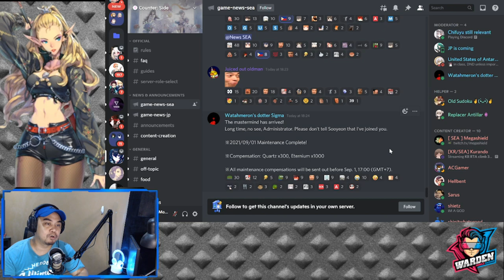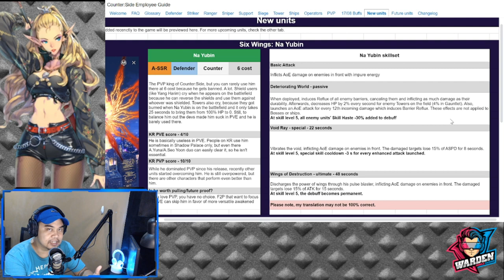[Counter:Side SEA] New Update - A. Na Yubin and Sigma Operator Banners and More!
Episode 145: Here comes more banners! PVP God Incoming!